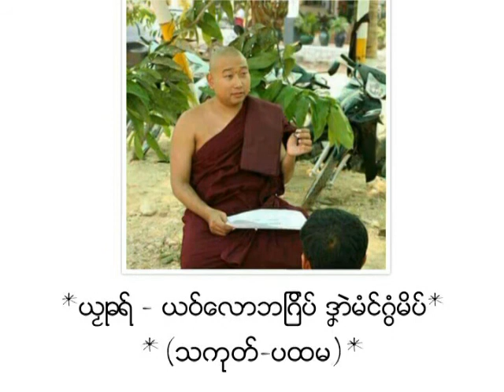ဓရ္မန္+မှဳံယဿဳ - ယဝ္ေလာဘျဂိပ္ ဒှာဲမံင္ဂြံမိပ္ သကုတ္၁*